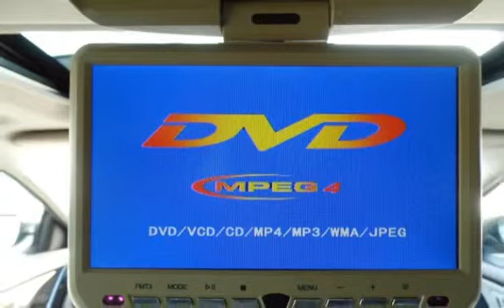2008 Mazda CX-9 Touring for sale in Burlington, NJ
Rear Entertainment/DVD! We're here to tell you that the CX-9 is not only Mazda's finest demonstration of infusing sports-car qualities into an SUV, but it was also Motor Trend's 2008 Sport/Utility of the Year! As the saying goes, it's all in the details, and that's where our CX-9's sporty personality shines. Slide behind the leather-wrapped steering wheel and into the nicely bolstered bucket, and you're treated to one of the most comfortable, driver-focused seating positions available, not just in an SUV but in any vehicle. The exterior details exude sport as well, and when looking at this CX-9, it's hard not to feel racy. It makes the Highlander, Tribeca, and Veracruz appear conventional and unexciting by comparison. This Mazda is sleek and elegant, sporty and sophisticated, an SUV well suited for going to the mountains, midtown, or the market.